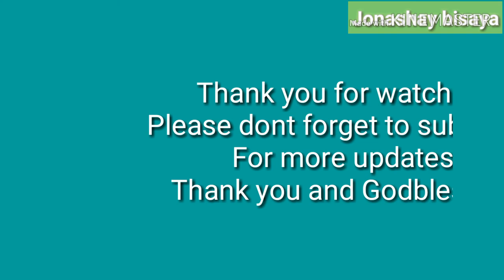Mayor isko nagroving sinita mga lumabag sa curfew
Ctto to mayor isko fb page..